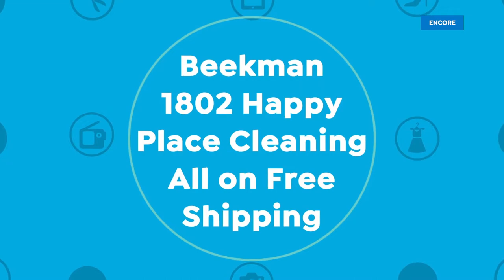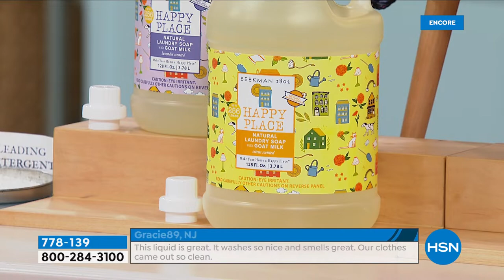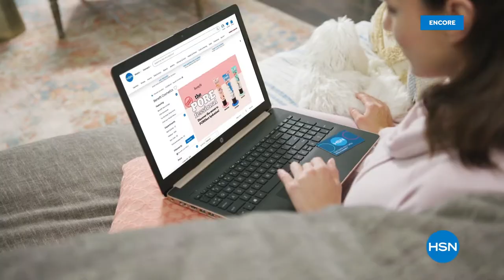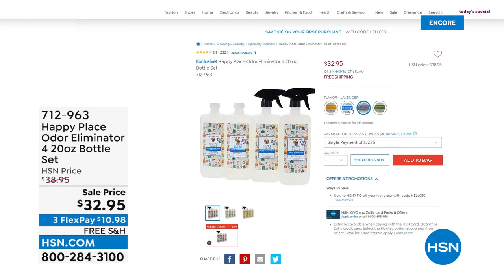HSN | Beekman 1802 Happy Place Cleaning - All On Free Shipping 06.14.2022 - 05 AM